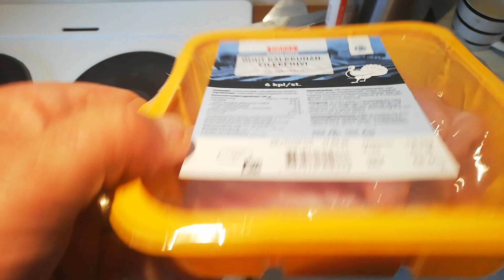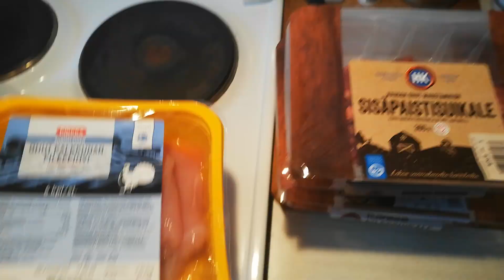Arskan keskiviikon 15.4.20 KAUPPAKASSI